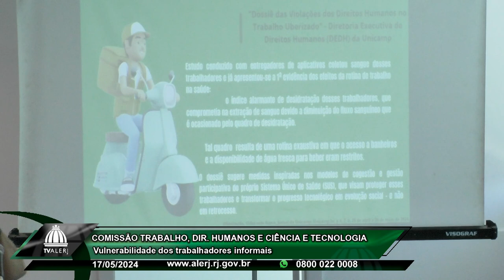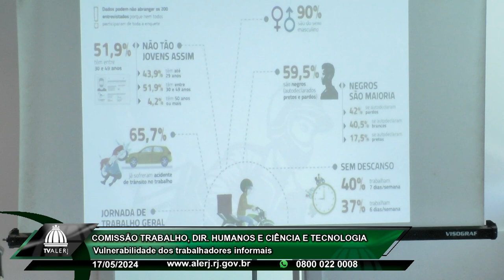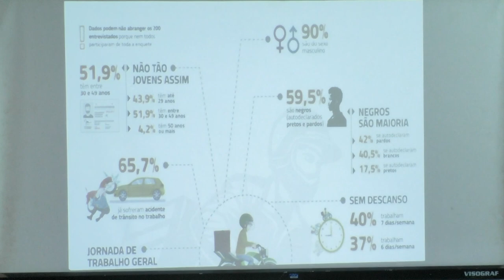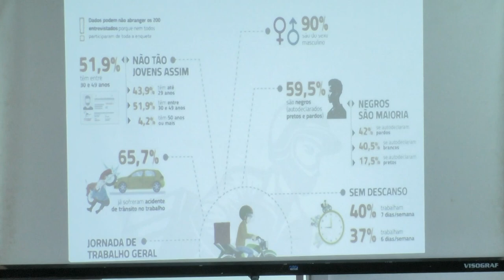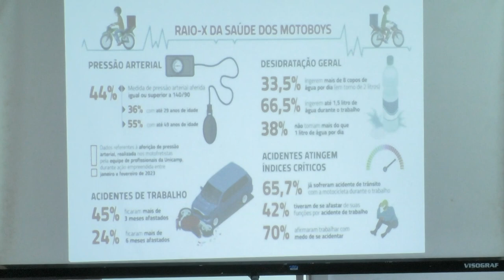Com. Trabalho, Direitos Humanos e Ciência e Tecnologia - Vulnerabilidade trabalhadores informais